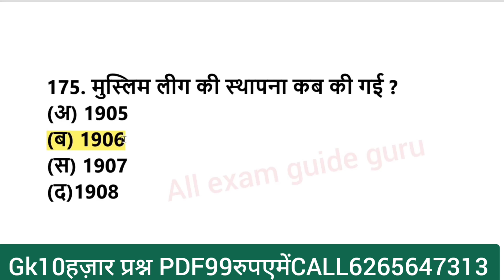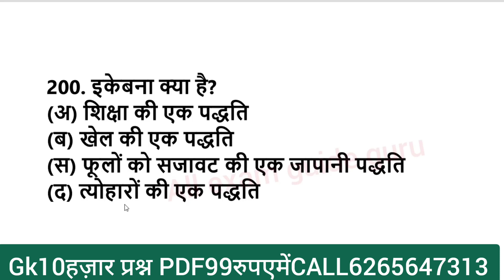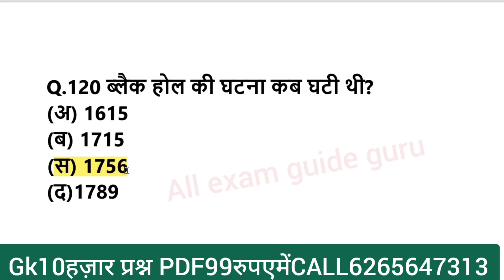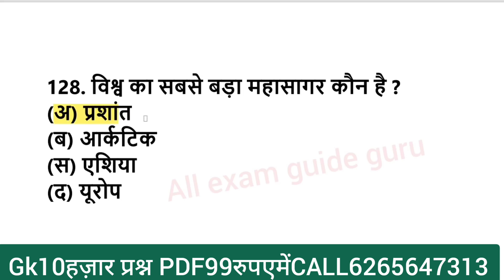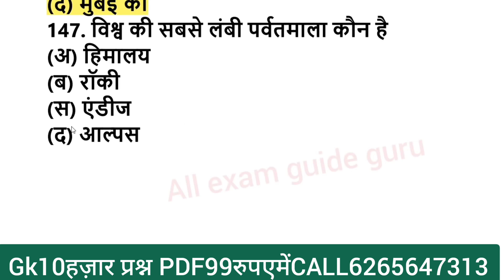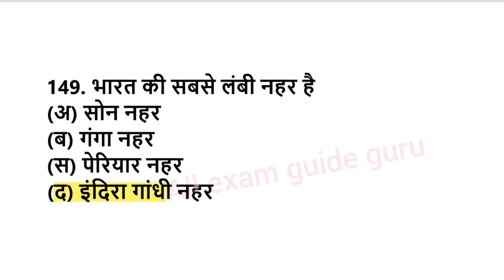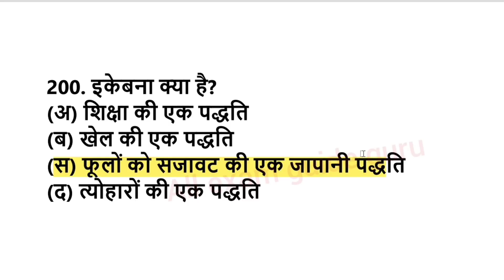एग्जाम में बार बार आये हुए सामान्य ज्ञान वस्तुनिष्ठ प्रश्न, general knowledge most repeated mcq